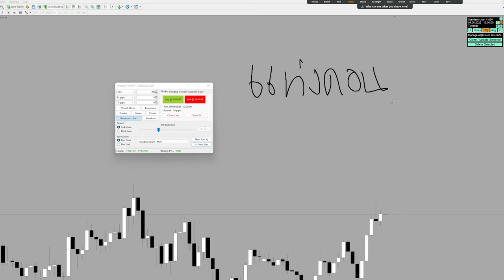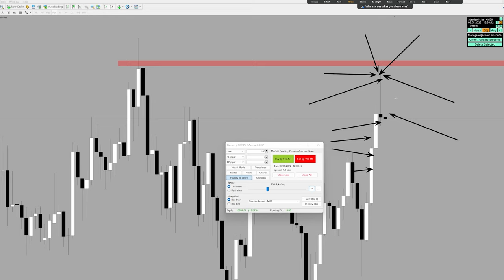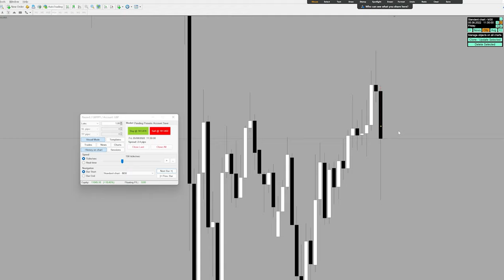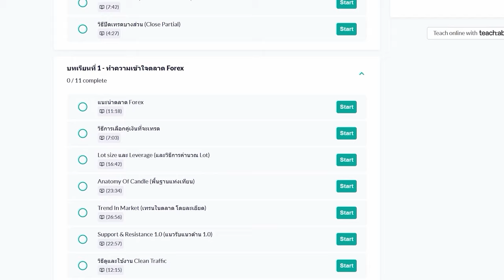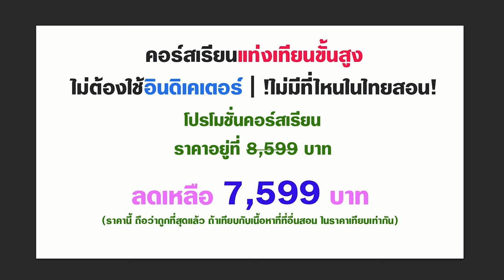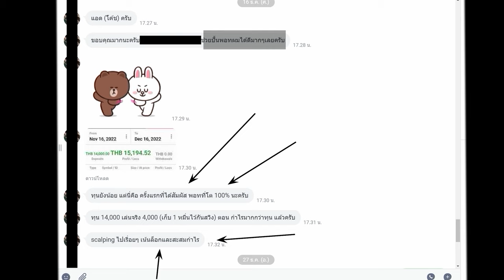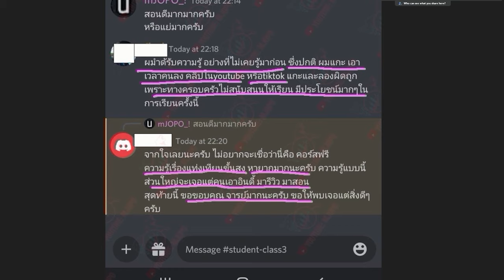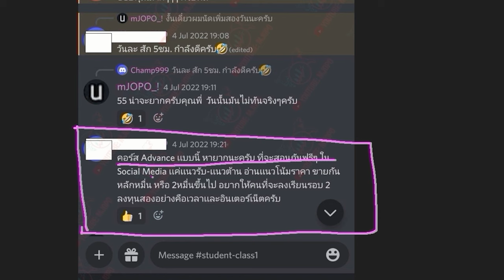ต้องเล่นแท่งไหน ถึงจะได้จุดเข้าเทรดดีๆ คลิปนี้ตอบให้